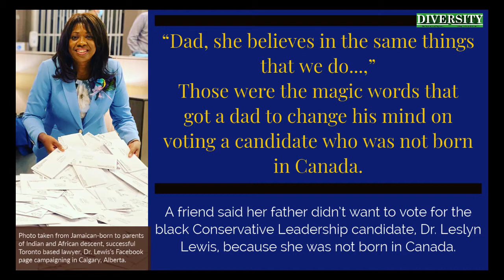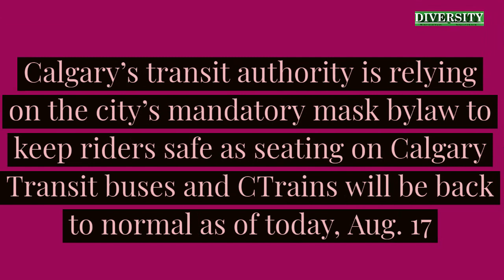Diversity Flash August 17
Should you missed Diversity Magazine Flash for August 17, 2020 please watch and Share